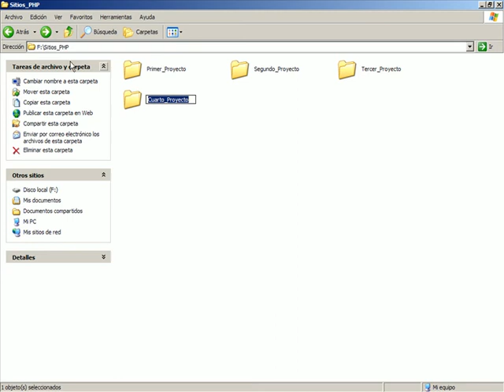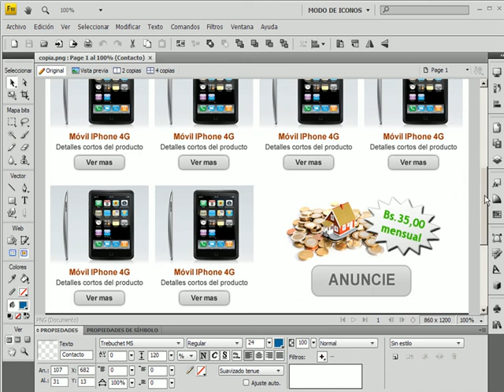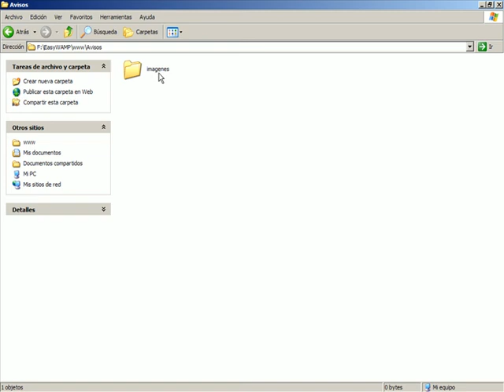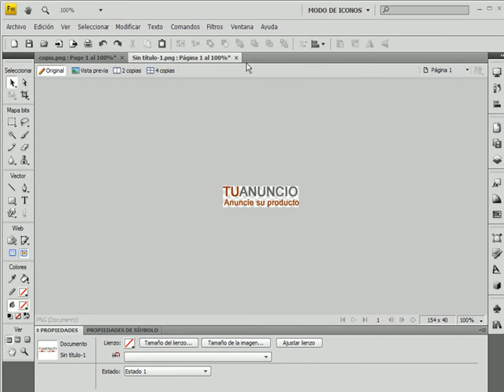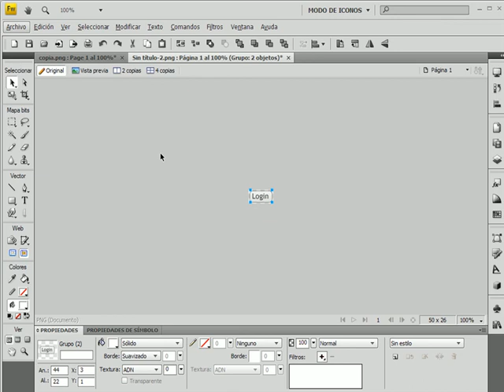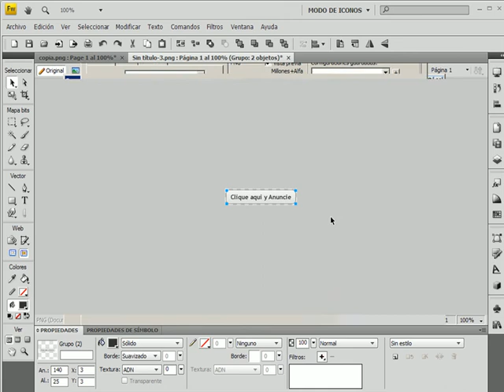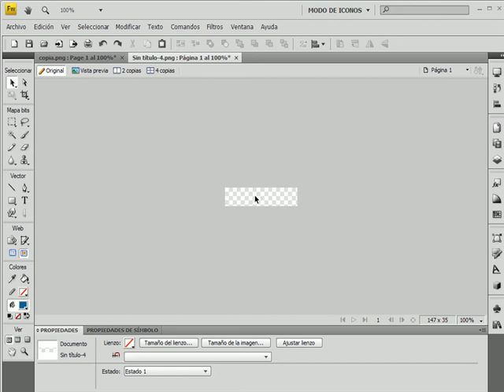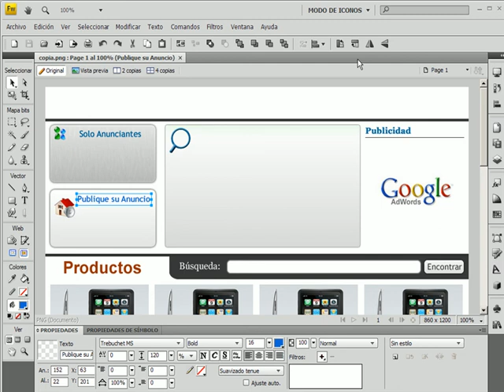VIDEO NO. 01 - PROYECTO 04 - Desarrollo de un Sistema de Anuncios con PHP & MySQL.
En este primer video, se comienza a partir de un layout desarrollado, a segmentar las partes que se van a usar en el Sistema de Anuncios en el Diseño Tableless.